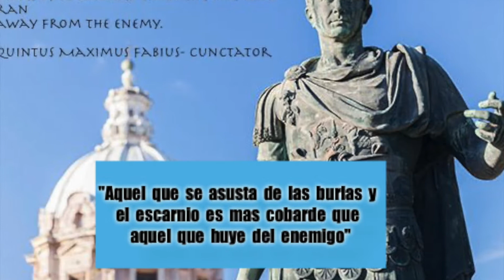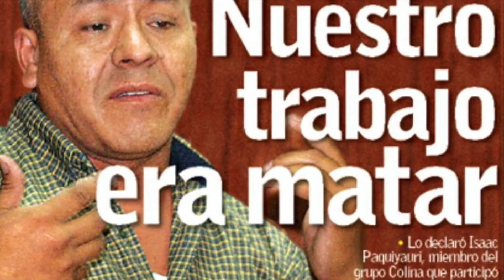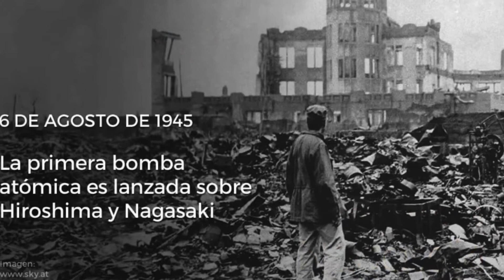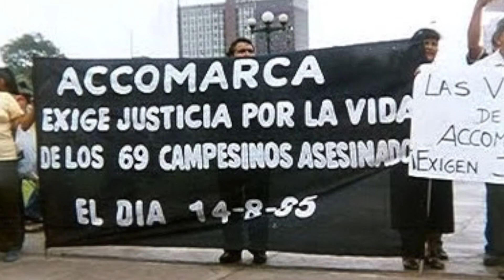Guerrilla VS Terrorismo